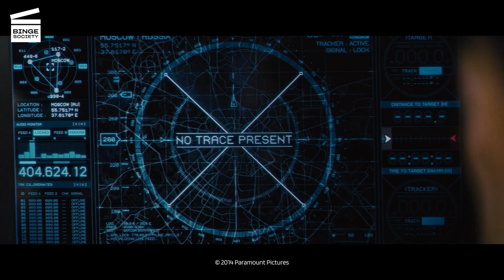Jack Ryan: Shadow Recruit: Kidnapping Kathy (HD CLIP)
Jack Ryan: Shadow Recruit: Kidnapping Kathy

What’s happening in this Jack Ryan: Shadow Recruit movie clip?
In Moscow, Viktor Cherevins’(Kenneth Branagh) men kidnap Cathy Muller (Keira Knightley).  Ryan (Chris Pine) gets into a wild car chase by following her thanks to a tracker placed inside her wedding ring.

Rent or buy Jack Ryan: Shadow Recruit

What’s the movie Jack Ryan: Shadow Recruit about?
“An action hero is reborn!”* raves top critics about the “intense, exciting”* origin story of Tom Clancy’s iconic hero Jack Ryan. The thrills are non-stop as CIA recruit Ryan (Chris Pine) is caught in a dangerous web of intrigue and espionage spun between a shadowy government agent (Academy Award-Winner Kevin Costner), his unsuspecting fiancée (Keira Knightley) and a fearless Russian power broker (Kenneth Branagh). Jack must quickly evolve from soldier to analyst to full-fledged operative to stop a devastating terrorist plot against the United States. The stakes have never been higher in this “taut, tense and terrific” thrill ride.
*Scott Mantz, Access Hollywood ** Bill Bregoli, CBS Radio News